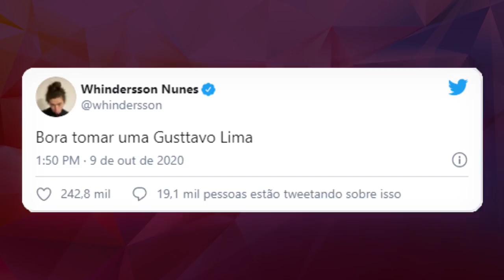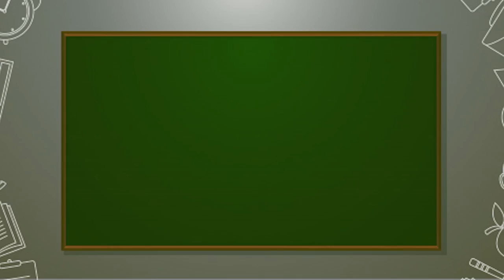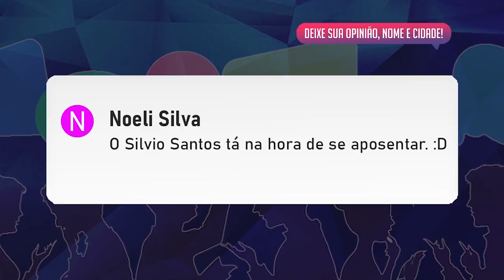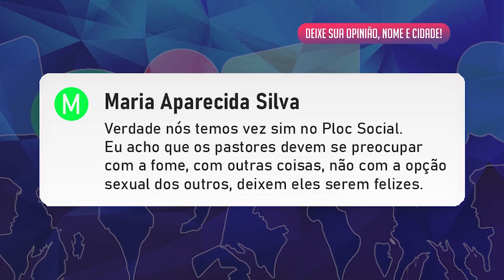FAMOSO VIVE DRAMA • XUXA RECEBE CRÍTICAS NA FAZENDA 12 • SEPARAÇÃO DO GUSTTAVO LIMA • BOMBOU NA TV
NOTÍCIAS DE HOJE:
• Xuxa na Fazenda 12,
• Sasha para Jojo Todynho,
• Drama de Vavá ex-Karametade,
• Separação de Gusttavo Lima e Andressa Suita,
• Roberto Cabrini na Record TV,
• Marcelo de Carvalho e baixa audiência da RedeTV,
• Mamma Bruschetta na Band com Catia Fonseca,
• Gusttavo Lima e Whndersson Nunes,